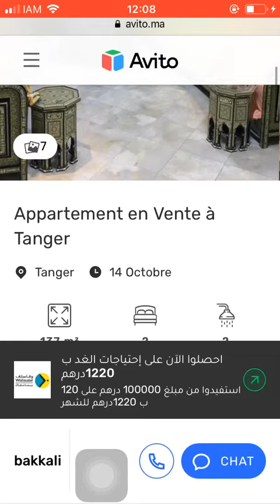House for sale Tanger #1514, Huis te koop Tanger, Maison à vendre